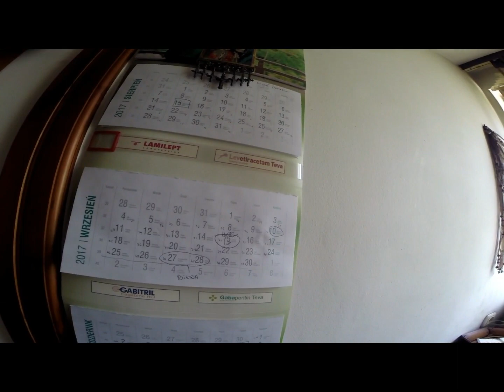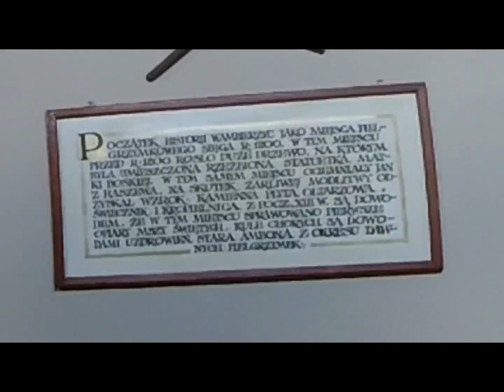Droga stu zakrętów 2017